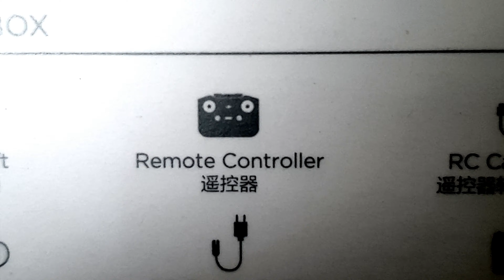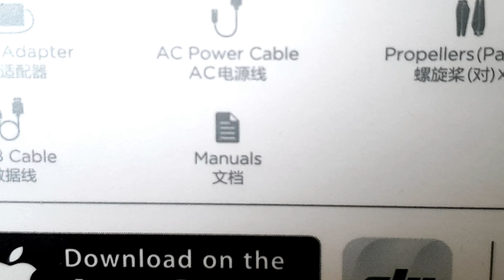UNBOXING MAVIC AIR 2 : Drone Terbaru dari DJI Tahun 2020 - 4K